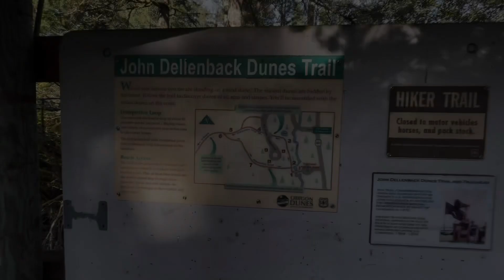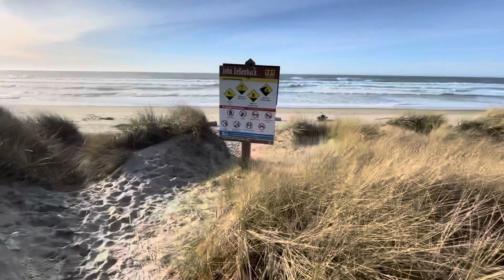Hiking the John Dellenback Oregon Dunes Trail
The John Dellenback Dunes Trail begins in a conifer forest setting then leads hikers through the dunes and the deflation plain and ends at the ocean beach.
The trail offers either a difficult trek to the beach or an easy self-guided interpretive loop.
The 2.7 miles to the beach may feel even longer as you traverse soft, open sand dunes. The open sand is unmarked due to constantly changing conditions. Hikers are advised to climb the tallest dune to get their bearings.
Always use caution on the beach. Watch for sneaker waves, know the tide schedule and stay away from logs in the surf or on wet sand. Look out for deep water and strong currents. Please note that biking is not permitted on the trail itself. If you’re looking to ride your fat tire bike on the Oregon dunes, use the Eel Creek Campground trailhead.